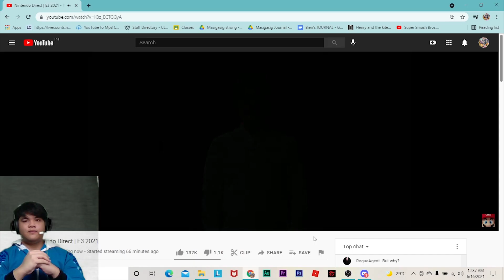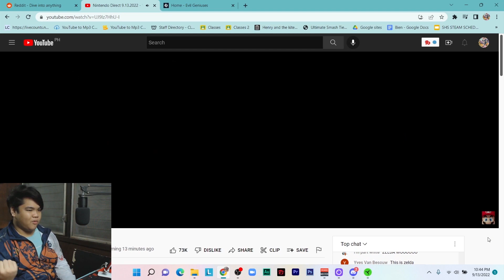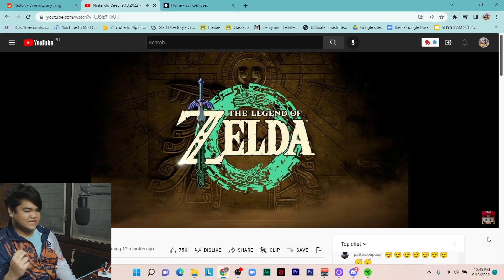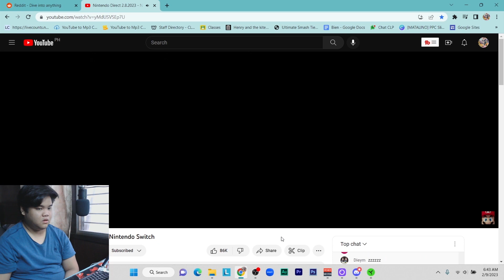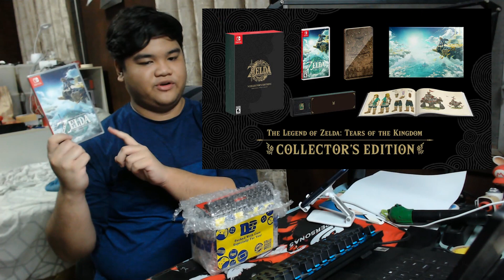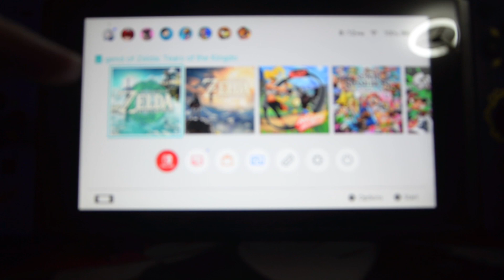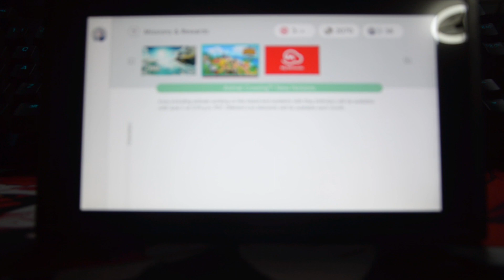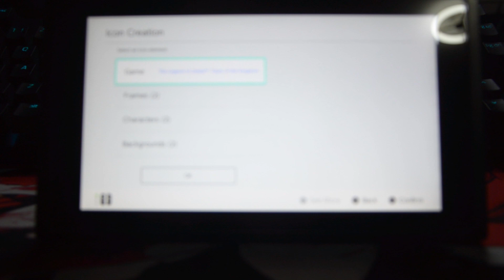The Legend of Zelda Tears of the Kingdom Unboxing and Swith online profile icon showcase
The day has finally upon us as the Legend of Zelda Tears of the Kingdom has finally launched, So join me as I unbox the game with the Pre-order Bonus Key holder and the pro controller Plus showcase The new Switch Online Icons for the 3rd or 4th time on this video.
and follow me on amino
username: Bien(13)
Amino's: Splatoon , Splatoon 2, arms, pokemon, fire emblem,
Mario, Zelda, DK, Xenoblade, Smash Bros, the loud house ( And Most Recently smash ultimate)